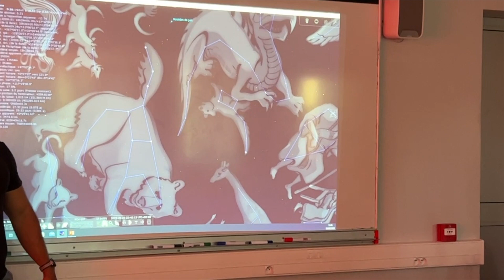Sortie juin 2023 Classe de 9A 2022-2023